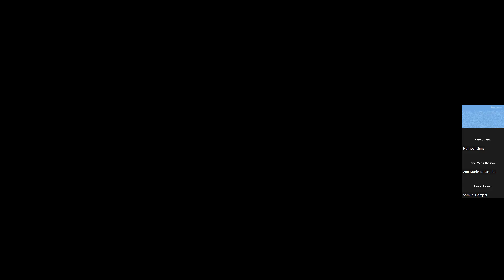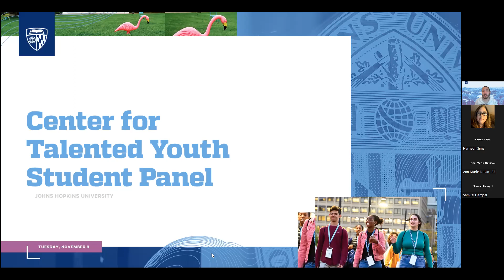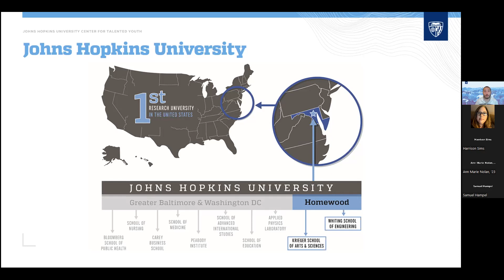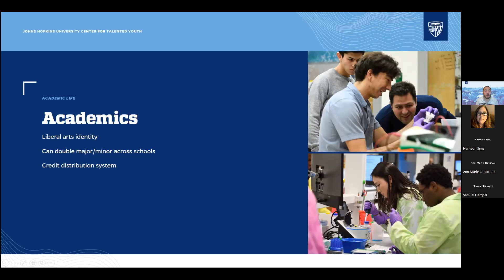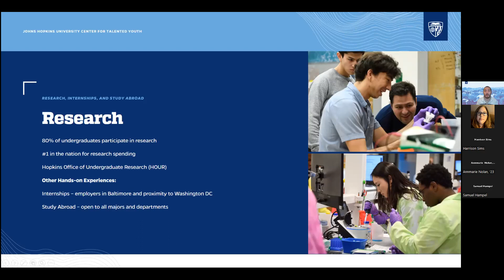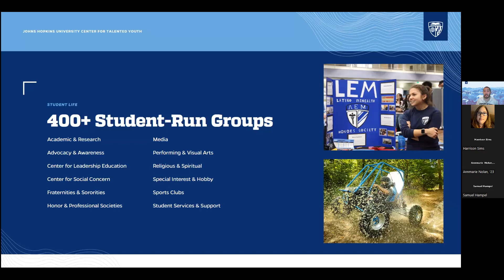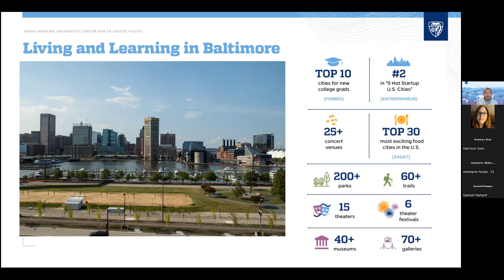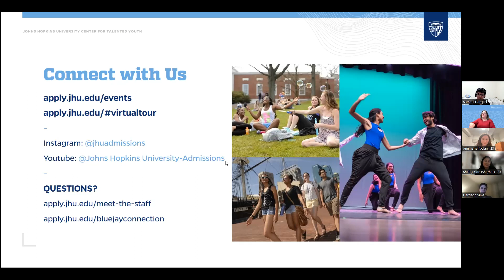CTY College Admissions - The Johns Hopkins University | Johns Hopkins Center for Talented Youth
Join CTY's Student Support Unit at a virtual College Admissions Session, featuring JOHNS HOPKINS UNIVERSITY.

These sessions are hosted by college admissions officers to introduce CTY students to their course offerings, admissions requirements, and campus life.